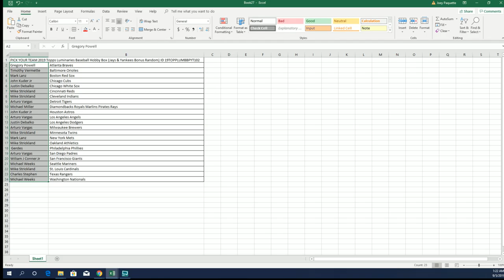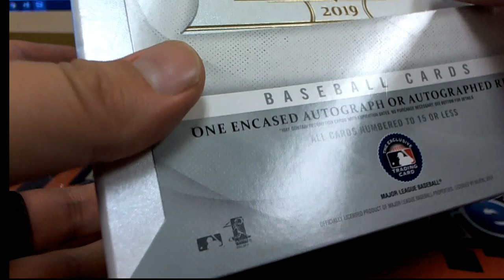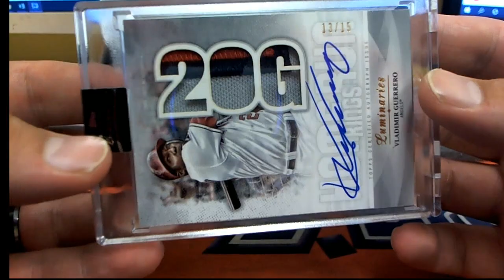2019 Topps Luminaries Baseball Hobby Box Jays & Yankees Bonus Random ID 19TOPPLUMBBPYT102